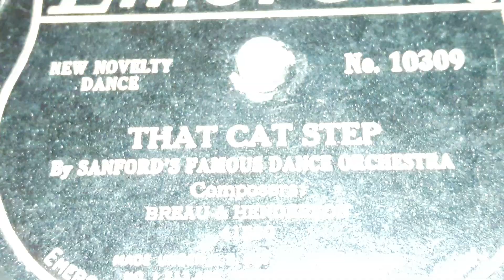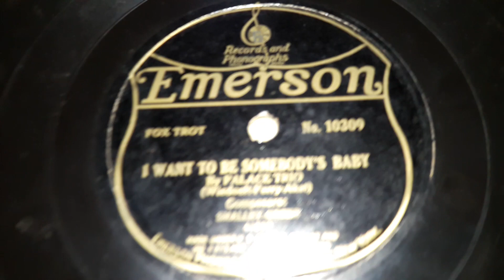Sanford Famous Dance Orchestra - That Cat Step (1920)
The Sanford Famous Dance Orchestra.. ugh that's a mouth-full! Anyways, they were a very obscure band from the early 1920s. Not much is known about them.  But here's what we do know. They had about 8 records, there first 7 were on Emerson from 1920 through 1921. Then they had one on Oriole in 1920 as well, but it's notable because it was with Carl Gray's Orchestra on the A Side.

The Palace Trio was an almost equally obscure band from the late 1910s - early 1920s. We know one of the people in the trio, but no one else. The man in question is Rudy Wiedoeft. The Trio had 9 records. Their first was in 1919 on Emerson Records. Then there next would be on Paramount in 1920, following this two more on Victor. 3 more on Emerson from 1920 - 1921. Then one more on Paramount in 1921, and one Final one on His Master's Voice in 1922.

Rudy Wiedoeft was an American saxophonist from the Late 1910s to the late 1920s.  He has no solid label that he stuck to, but he cut on labels like Brunswick, Emerson, Paramount, Victor, and Columbia from 1919 to 1928. He is known for helping bring the saxophone into the eyes of the public during the 20s.

Neither the Sanford Famous Dance Orchestra, The Palace Trio, or Rudy Wiedoeft ever had any hits.

The A Side is called I Want To Be Somebody's Baby by The Palace Trio which you can listen